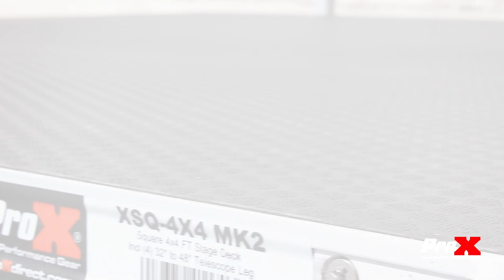StageQ 4' x 8' Heavy Duty Platform Series Staging Adjustable 28"- 48" Height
ProX XSQ-4X8 StageQ™ 4' x 8' Heavy Duty Platform Series Staging Adjustable 28"- 48" Height

Description
The ProX XSQ-4X8  Heavy Duty Platform Series is a convenient transportable staging solution that built tough and designed for maximum durability and safety. Engineered to minimize your set up time and effort with industry-leading design, materials, and precision production process.  The XSQ-4X8 Platform is a single side, indoor and outdoor, weather-resistant, portable staging platform. The ProX XSQ-4X8 is designed to be fully field repairable, and works with StageQ supports from ProX.

Each stage platform includes four adjustable telescoping legs that adjust from 28" to 48".  These legs make it possible to quickly and precisely adjust the stage height.  The non-slip textured laminated surface is built to hold up against the most demanding conditions.  They are built to last and carry the ProX Limited Lifetime Warranty.

For those unavoidable accidents, repair/ replace only damaged part of the platform (platform surface, side extrusion, corner piece, etc.) There is no need to replace the entire platform as the units can be repaired on-site – no need to send back to the factory for repair.

What's Included: 28" to 48" Telescoping Legs, 2x Stage Clamps and 1x Deck Security Clamp (XSQ-C05)
(Foldable Steps, Guard Rails, and Leg Clamps Not Included)

Also available in 4ft by 4ft size as ProX XSQ-4X4

Features
4ft X 8ft modular section
Constructed with 7/8" (22 mm) thick exterior rated plywood deck has virtually zero voids
High strength, non-slip textured finish black laminate top surface for durability and moisture resistance
Engineered to support 1100 lbs per 4' x 4' area of uniformly distributed live load
A locking system provides a monolithic floor when platforms are locked together
The platform only needs support in four corners for quick setup
Proprietary aluminum side rail extrusion allows for guardrails, step units, closure panels, chair stops, and skirting clip attachment
Platforms are easily handled by only two people reducing labor costs
Aluminum side rails and components have an ultimate tensile strength of at least 20,000 psi
The aluminum support structure (legs) have an ultimate tensile strength of at least 28,000 psi
ProX Limited Lifetime Warranty

To Fit
StageQ Staging Systems